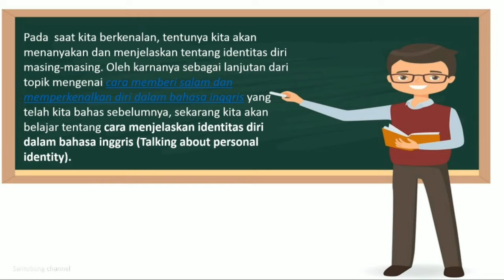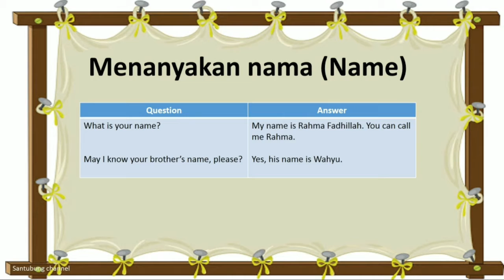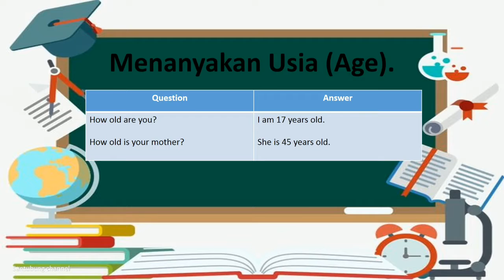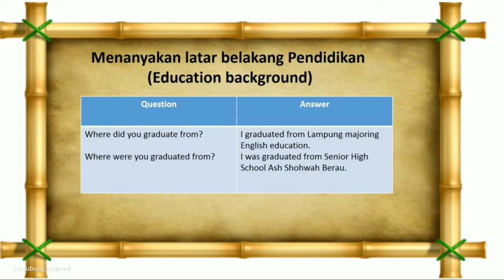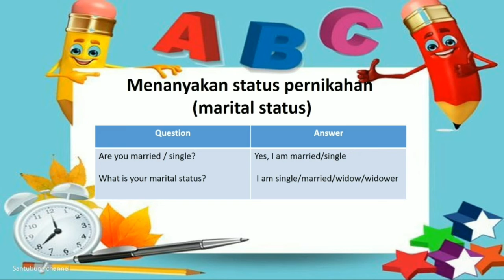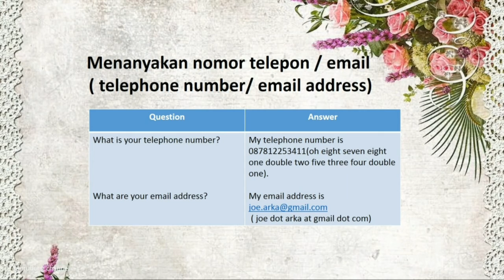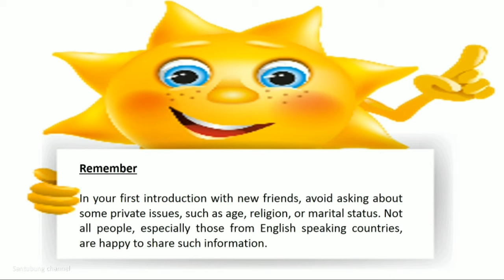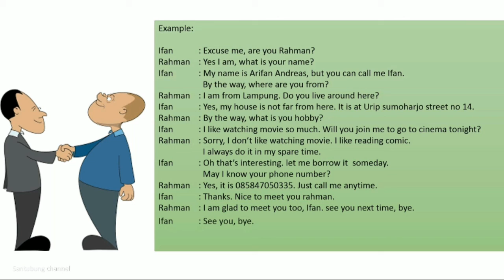MATERI PERSONAL IDENTITY || PENDAMPINGAN BELAJAR DIRUMAH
Personal Identity